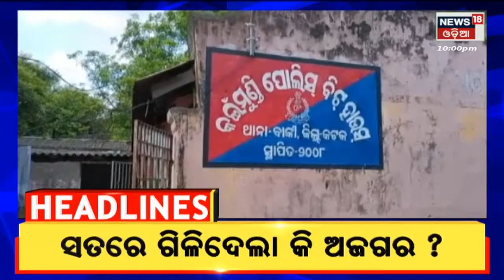10 PM Headlines | Today Top News | Odisha News | 6th Sept 2022 | News18 Odia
Odisha News LIVE | Odisha Weather News Today | Low Pressure Alert: ବଙ୍ଗୋପସାଗରରେ ଦାନା ବାନ୍ଧୁଛି ଏକ ଲଘୁଚାପ , ୮ ତାରିଖରୁ ପ୍ରବଳ ବର୍ଷା ସମ୍ଭାବନା | super typhoon hinnamnor  | ସ୍ଥଳଭାଗ ଛୁଇଁଲା ସୁପର ଟାଇଫୁନ୍ ଇନାମୋର । ଦକ୍ଷିଣ କୋରିଆର ଦକ୍ଷିଣ ପୂର୍ବ ଅଞ୍ଚଳରେ ଥିବା ବୁସାନ୍‌ ସହରରେ କଲା ଲ୍ୟାଣ୍ଡଫଲ୍  Odia News